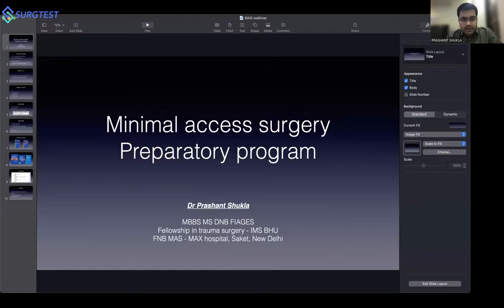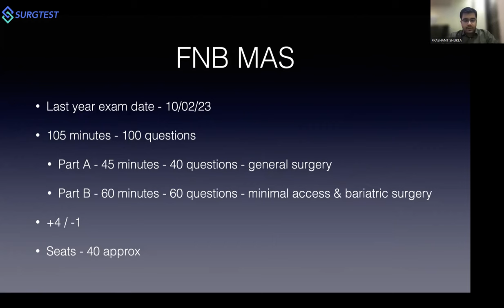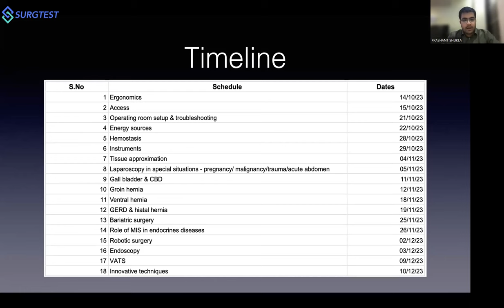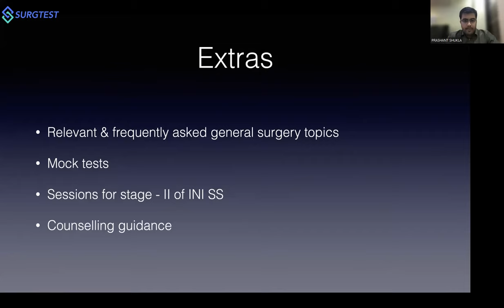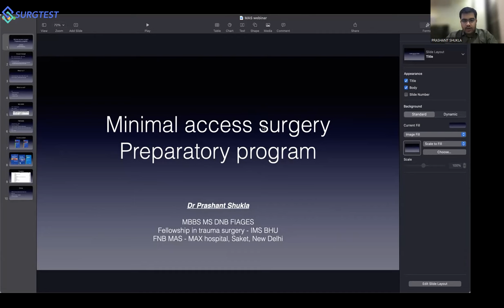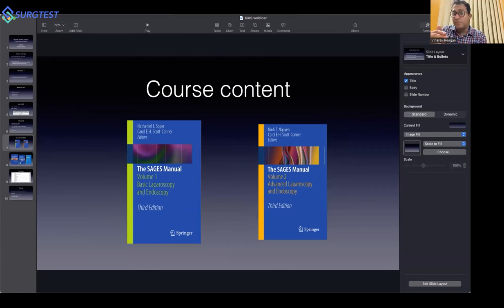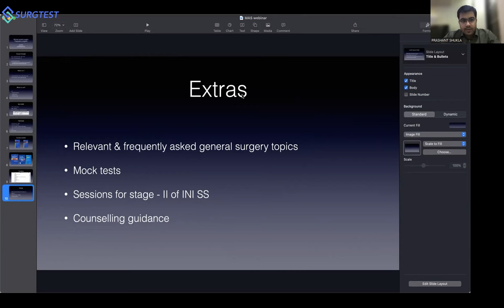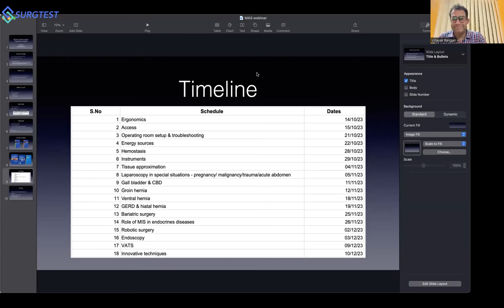FNB/Mch Minimal Access Surgery Preparation Course - Webinar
In this video Dr Vinayak Rengan and Dr Prashant Shukla talks about the FNB/Mch Minimal Access Surgery Preparation Course

📖Salient features of this course :
👉Online Classes are scheduled to take place in the weekends.

👉Students enrolled in the course will have free access to the class recordings until the 5th of February, 2024.

👉Exclusive whatsapp group for course participants

📚Topics covered in this Course :
👉Laparoscopy in special situations - pregnancy/ malignancy/trauma/
👉acute abdomen
👉Ergonomics
👉Access
👉Operating room setup & troubleshooting
👉Energy sources
👉Hemostasis
👉Instruments
👉Tissue approximation
👉Gall bladder & CBD
👉Groin hernia
👉Ventral hernia
👉GERD & hiatal hernia
👉Bariatric surgery
👉Role of MIS in endocrines diseases
👉Robotic surgery
👉Endoscopy
👉VATS
👉Innovative techniques